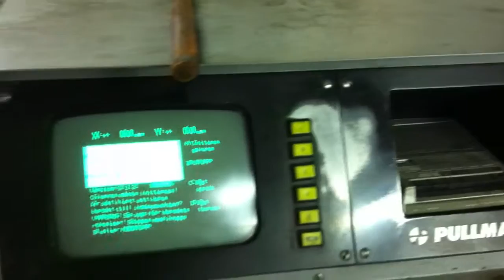Pullmax start tune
sound when nibbler starts